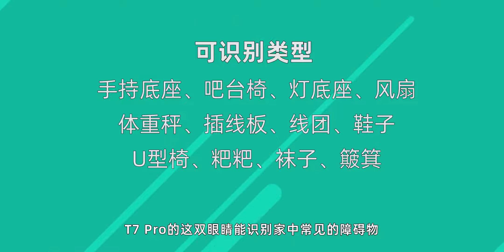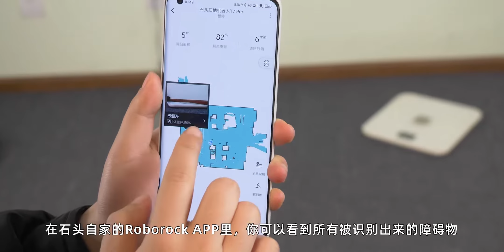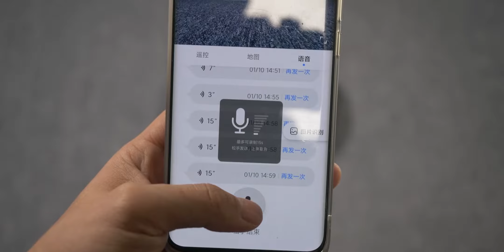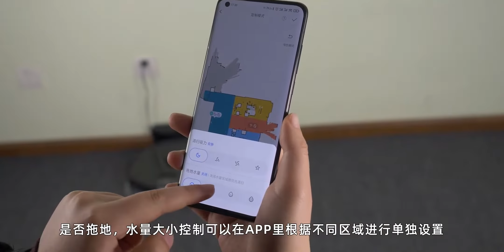火眼金睛的扫地机器人？石头扫地机器人T7 Pro评测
扫地僧竟然有双摄？还是骁龙处理器？高端扫地机器人石头T7 Pro实测到底怎么样？